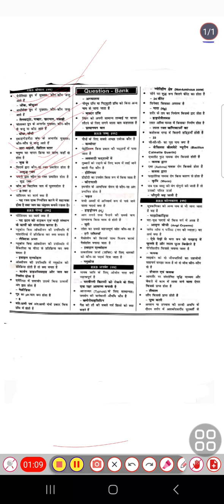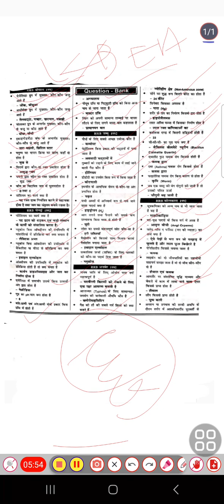railway exams important questions series class 1